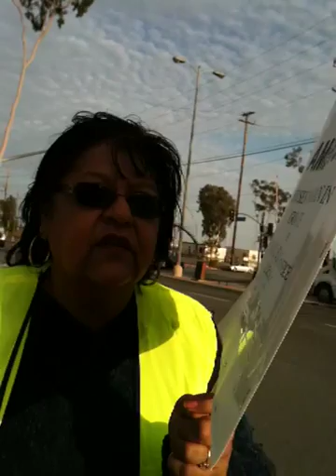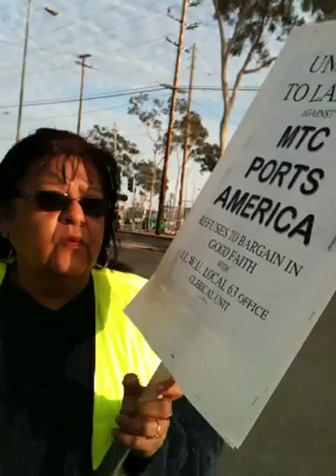ILWU Local 63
The local is arguing for a contract with the business managers of Evergreen. Automation here means outsourcing of jobs, as it was later found.